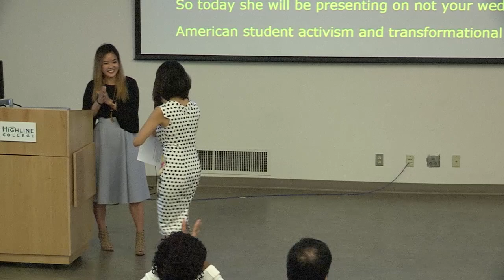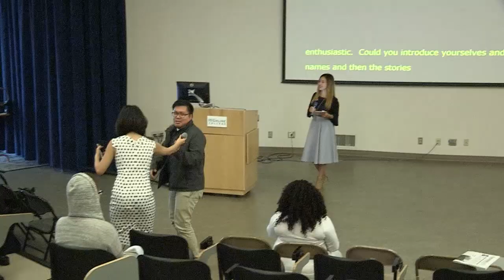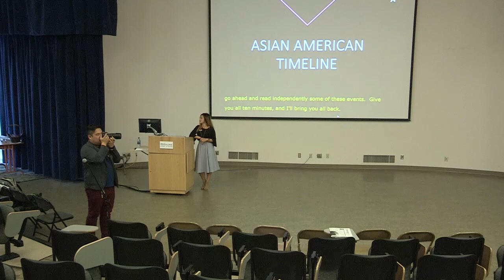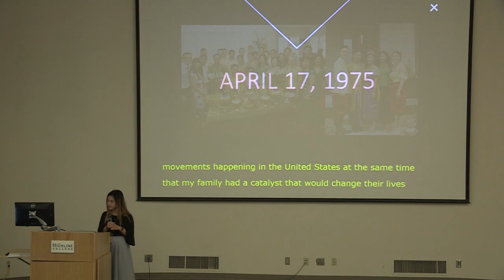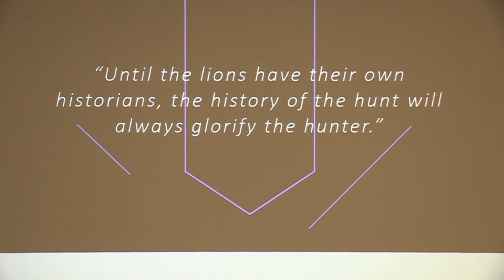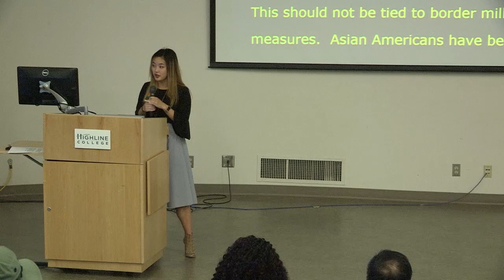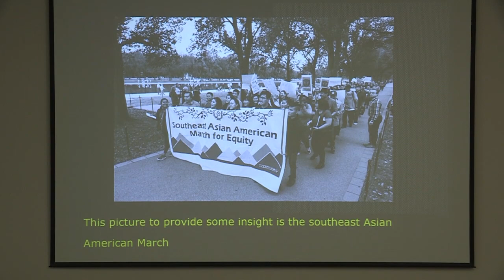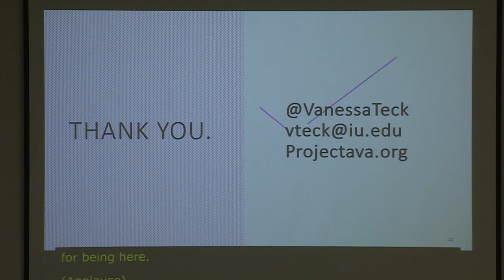NotYourWedge: Asian American Student Activism & Transformational Resistance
Part of Unity Week 2018: Lecture presented by Vanessa Na. Asian Americans in the United States have had a longstanding history of organizing for social change and equity on their campuses, in their communities, and throughout the nation. Racialized and politically constructed as “forever foreigners” and model minorities, Asian Americans often experience racism in the forms of invisibility and erasure. This session explores the unique challenges that Asian American students face and how they engaged in resistance by forming coalitions.